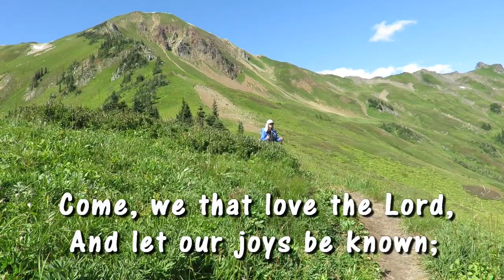We're Marching to Zion (Piano Solo with Lyrics)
This is #6 in the "Hymns of Heaven" series. Designed for those times when a short, musical interlude is needed, here is an intermediate piano solo arrangement of the beloved hymn "We're Marching to Zion." This flowing, yet upbeat arrangement will inspire its listeners and fill their hearts with hope and joy. This song is a perfect choice to use as an offertory or postlude.

This arrangement is one of the 7 songs in the collection "Hymns of Heaven" available for purchase at the following links: